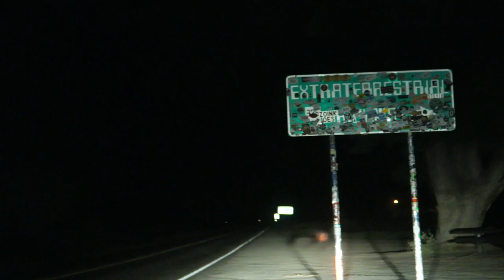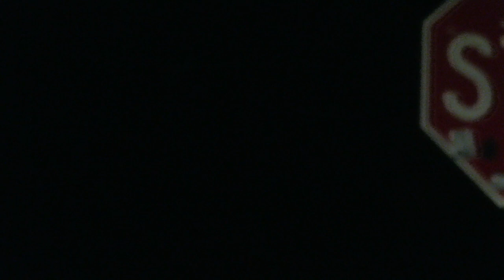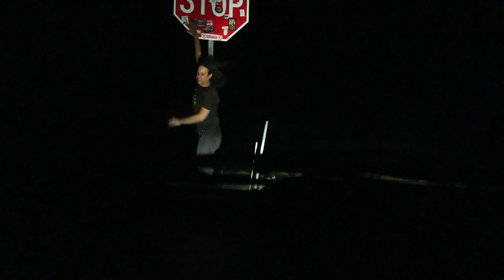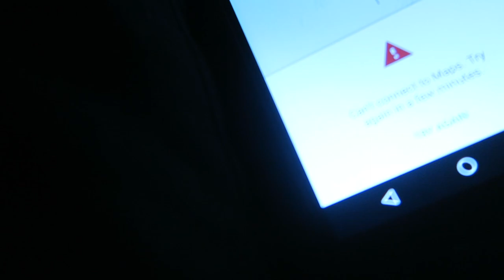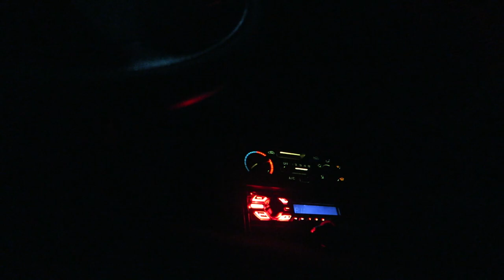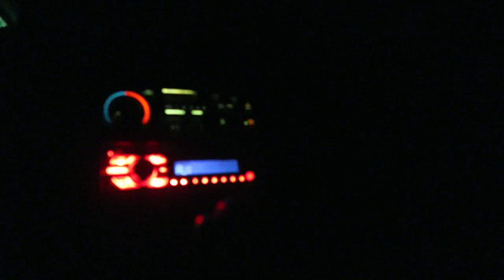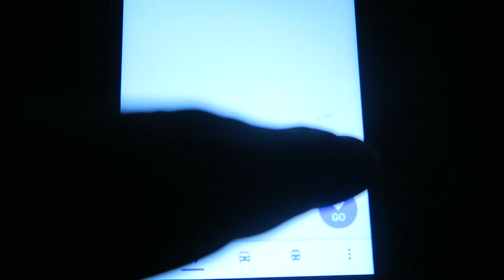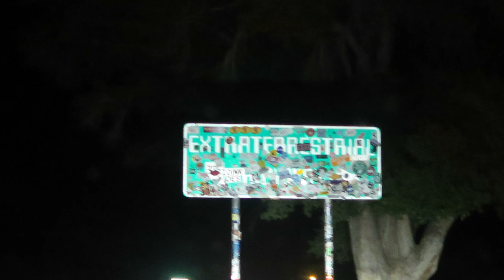Area 51 video Summer 2017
My thrilling solo trip to Area 51!